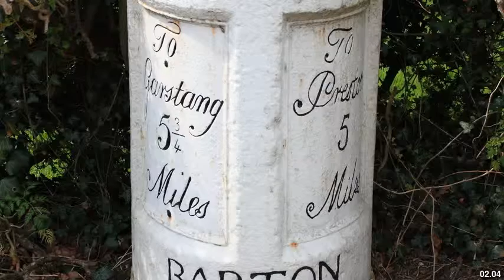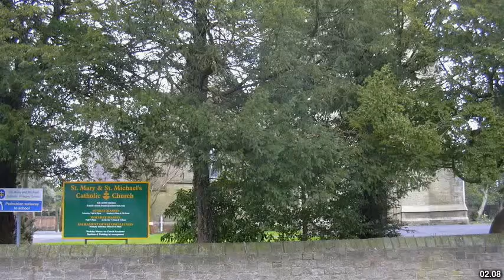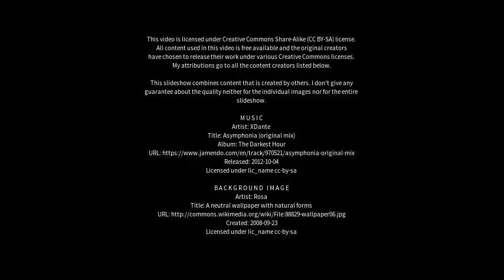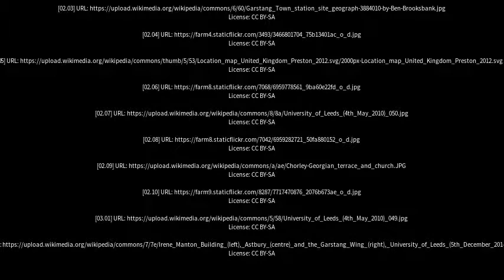Best places to visit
Best places to visit - Garstang (United Kingdom) Best places to visit - Slideshows from all over the world - City trips, nature pictures, etc.